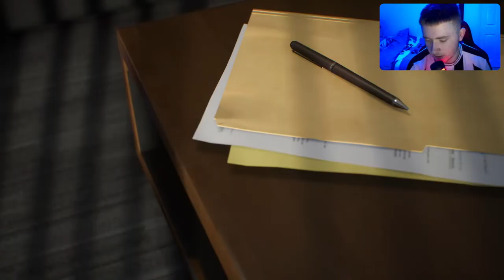FIFA 23 | Everton Rebuild - S3E2